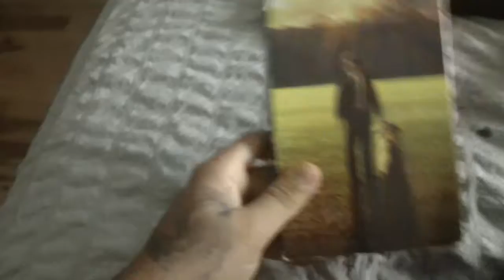Rudy VHS Review